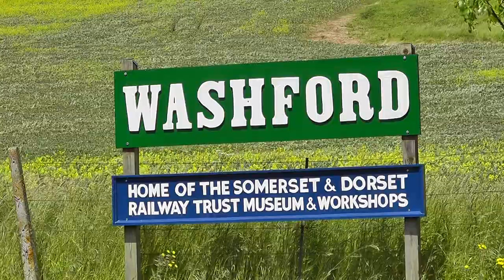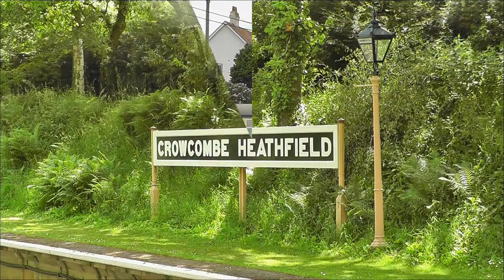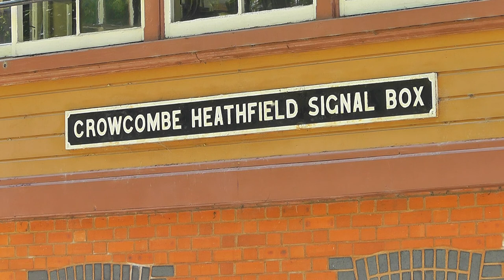Preserved Class 47 Locomotive, 47840/D1661 'North Star'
A few clips taken on 14 June 2013 of Class 47 locomotive 47840 / D1661 - 'North Star' operated by the Diesel & Electric Preservation Group, on the West Somerset Railway.